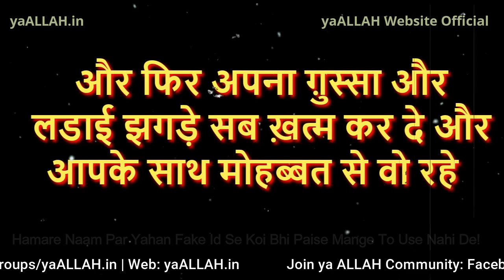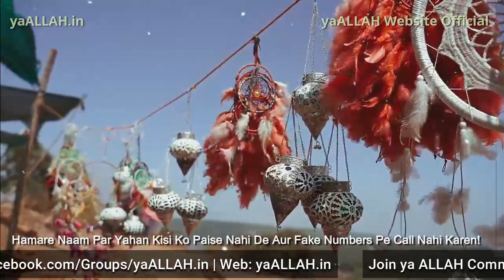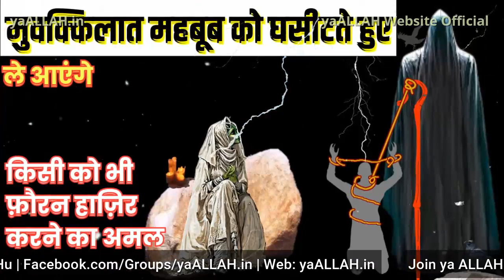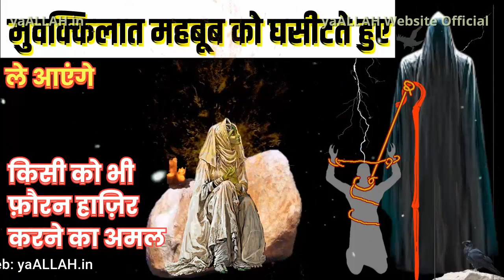2 Minute Lagenge Ye Parhlo-Muwakkilat Ghaseette Hue Mehboob Ko Le Ayenge